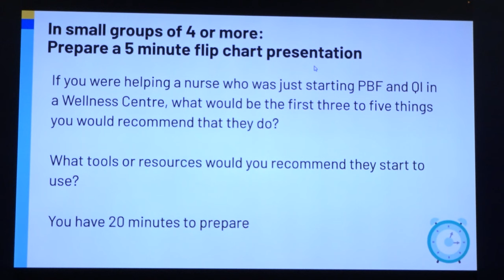Health care workers undergo Quality Improvement Training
Public health nursing supervisors and community health nurses from participating facilities in Phase One of the performance-based financing PBF pilot program recently completed a six-month Quality Improvement Training programme which comprised three modules.

The training provided participants the opportunity to explore quality improvement in healthcare, with a specific focus on screening and treatment for Diabetes and Hypertension.